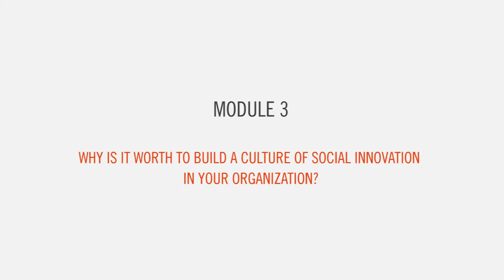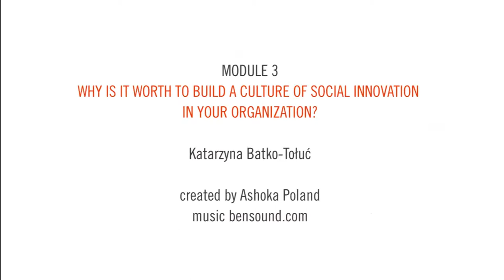MOOC: Building the culture of social innovations | Module 3: SI in local communities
Why it is worth to build a culture of social innovation in local communities? by Ashoka Fellow Katarzyna Batko-Tołuć from Watchdog Poland.